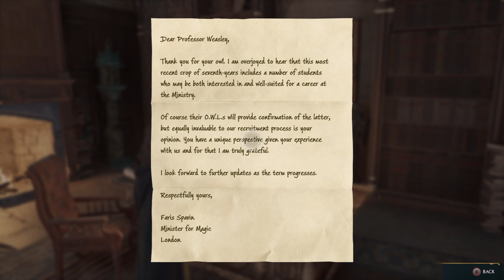Hogwarts Legacy turning in 100% Field Guid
Turning in 100% Field Guid to Professor Weasley